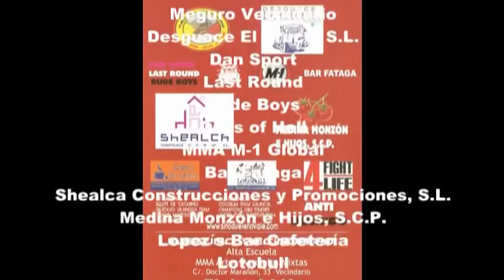HdH30 - 4º - Israel (GIO) vs. Óscar Chavez (Champions Gym TF).mpg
HdH30   4º   Israel GIO vs  Óscar Chavez Champions Gym TF